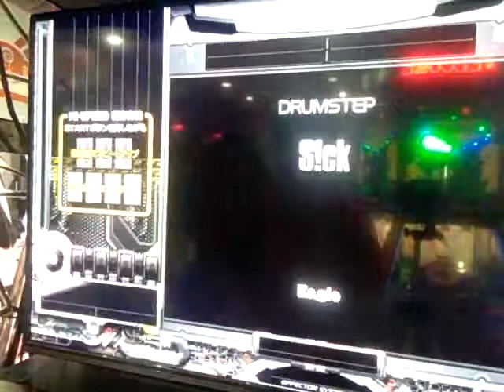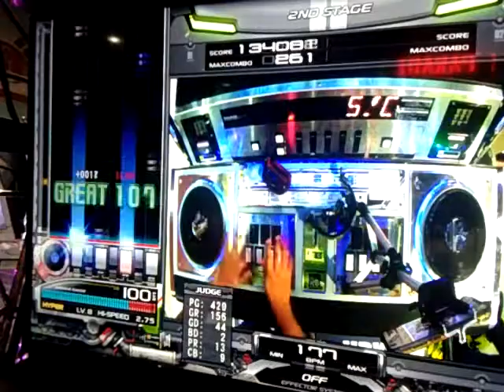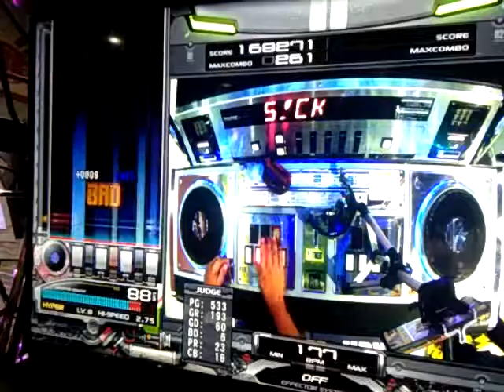S!ck SP Hyper 8 - beatmaniaIIDX25 Cannon Ballers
Player: TOSHIYUU (Toshiyuki Doma)